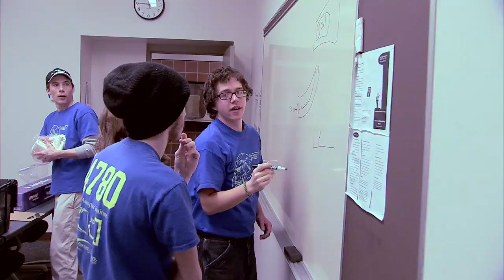Buckeye Regional FIRST Robotics Kickoff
Inventor and FIRST Founder Dean Kamen launched the 2014 FIRST Robotics Competition season with the Kickoff of a new robotics game called AERIAL ASSIST. Over 100 high-school students from Ohio and Erie Pa., joined the 2014 Kickoff via live NASA-TV broadcast at Cuyahoga Community College Unified Technologies Center.

Once these young inventors build a robot, their teams will participate in the Buckeye Regional FIRST Robotics Competition that measure the effectiveness of each robot, the power of collaboration and the determination of students.